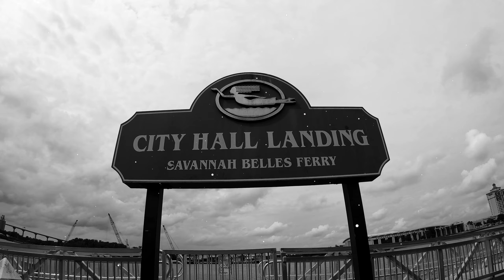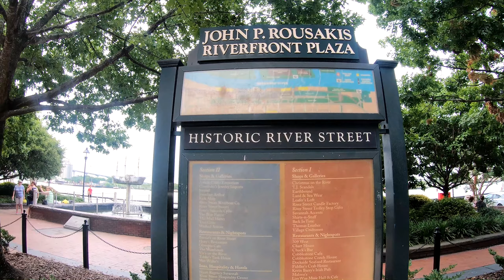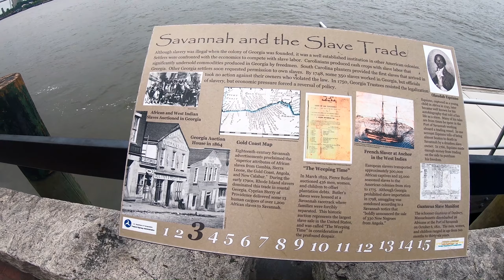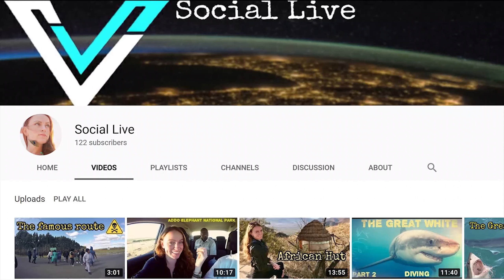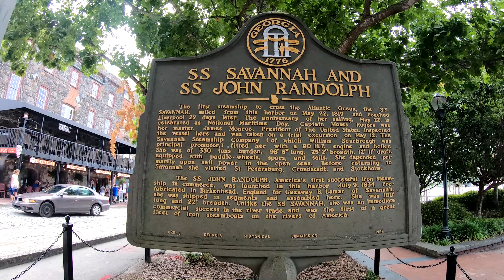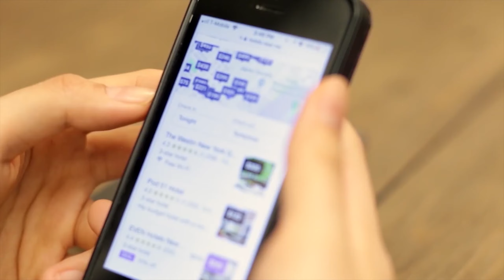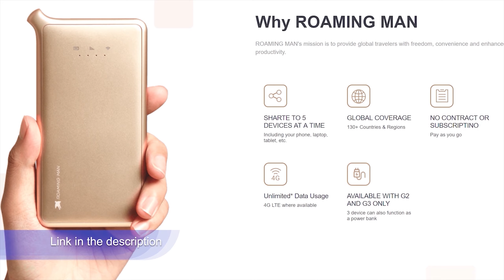Downtown Savannah, Georgia. 🇺🇸 Tour 👣🎉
Come travel to Historic Savannah Georgia in the USA 🇺🇸 and visit the beautiful Downtown district as we cross the famous Savannah River together to reach South Carolina 🛳💪